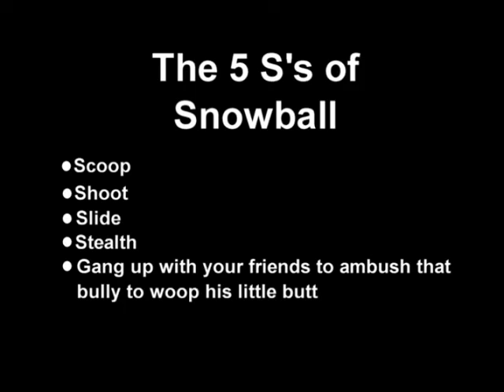Snow Balls.mov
Learn the proper way to make a snowball in order to seek revenge on snowball bullies.  Created for the PHS film festival